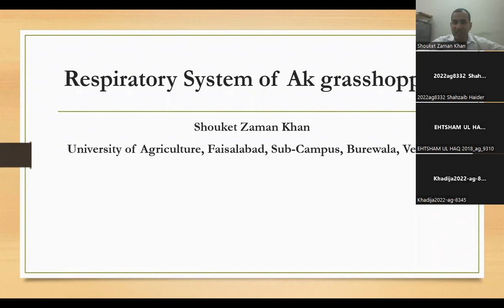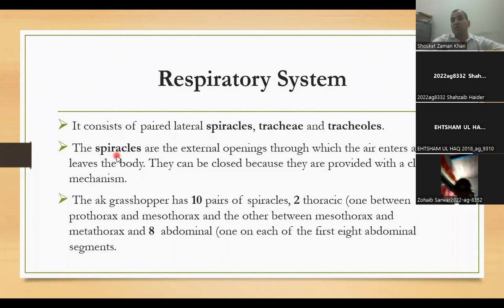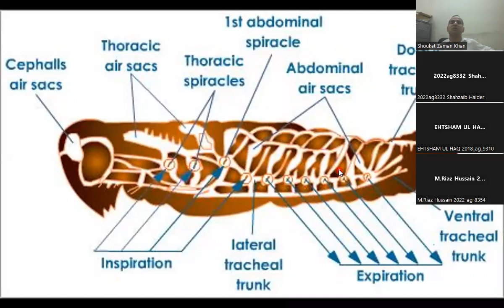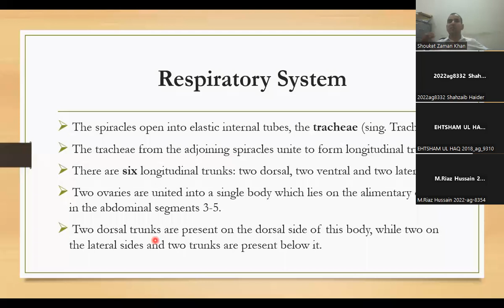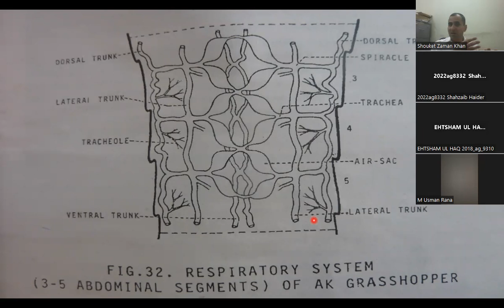Respiratory System of Ak Grasshopper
How the respiratory system of Ak grasshopper works? What are the different components of respiratory system in insects? How the spiracles works? How is the function of trachea and tracheoles?